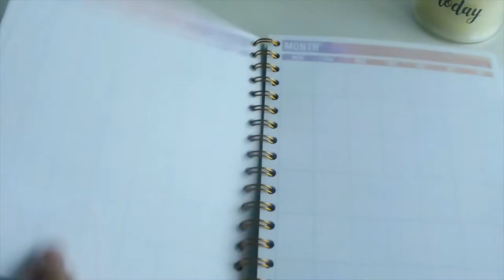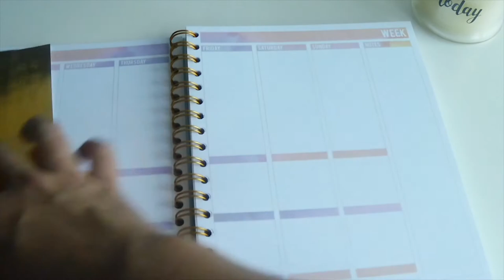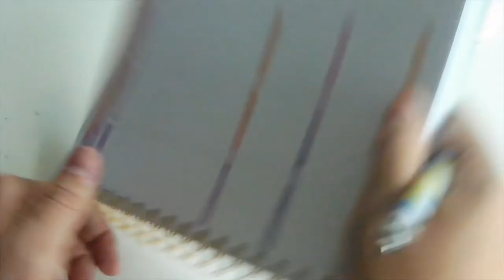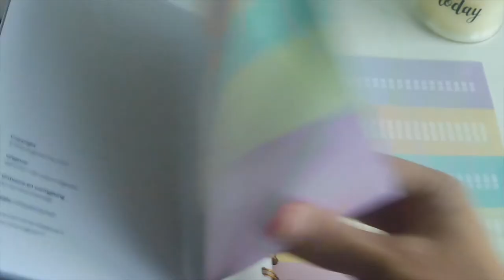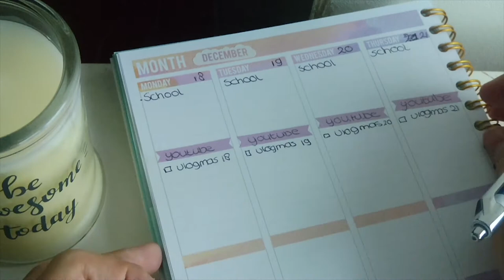Get Plan With Me - Mascha Planner Edition #1 I Jaimy Chauncey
Sociale media